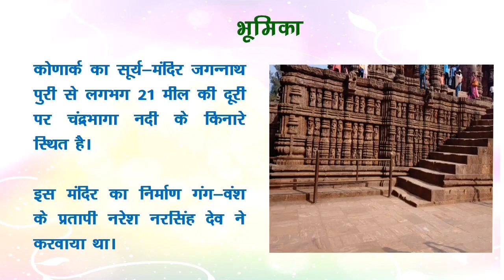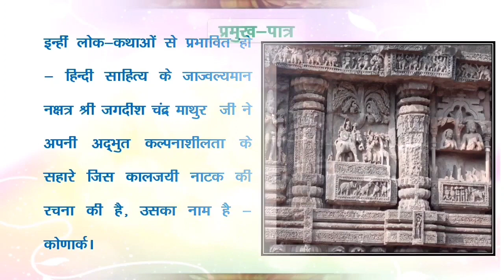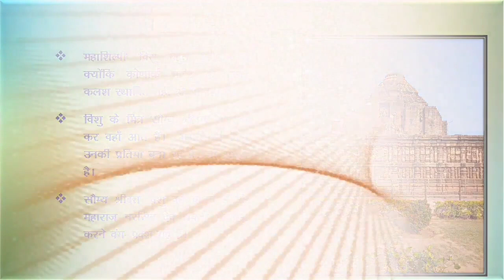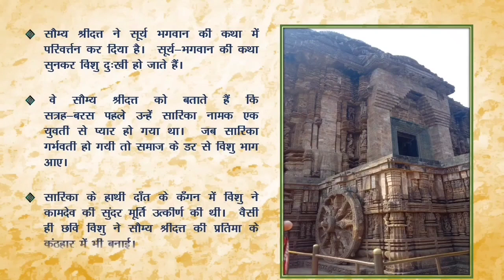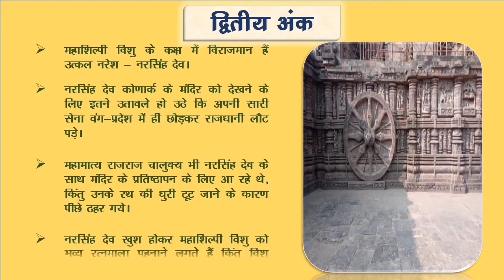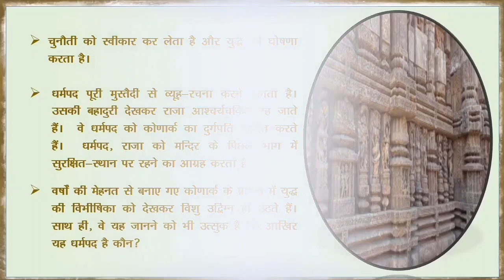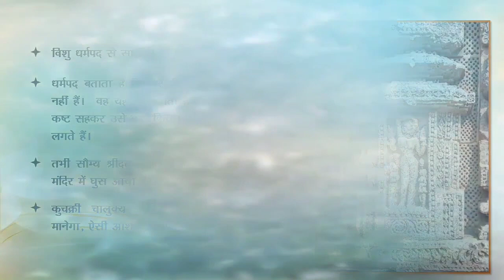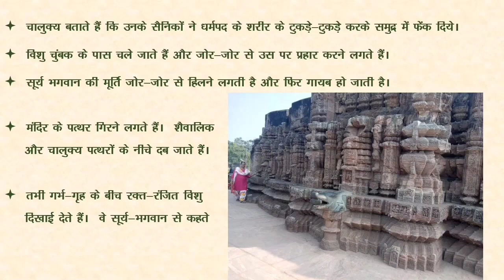KONARK- SHRI JAGDISH CHANDRA MATHUR | Dr.Sudha Sharma